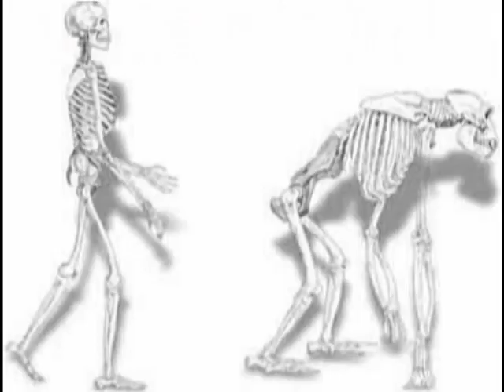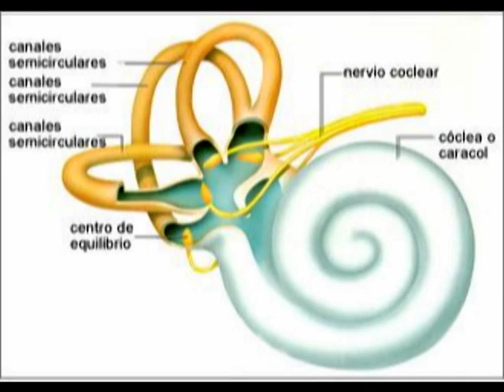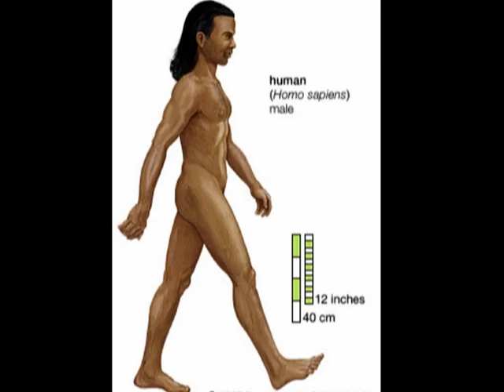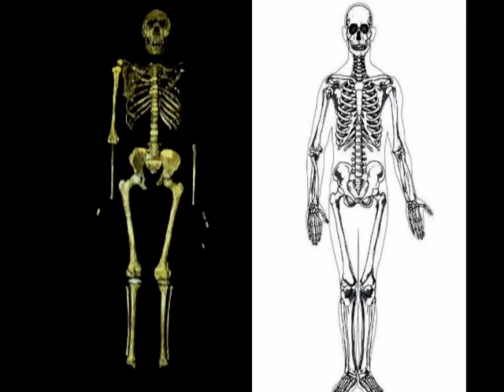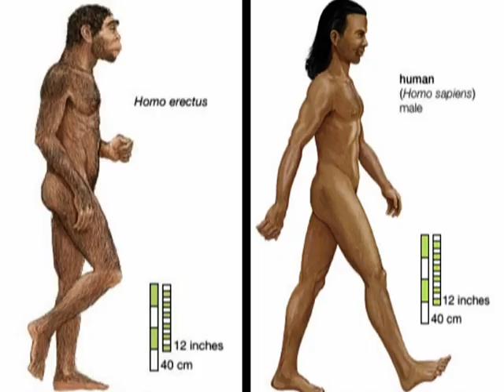australopitecos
Esta suposición de un "caminar erguido" es algo que ha sido sostenido por paleoantropólogos como Richard Leakey y Donald C. Johnson durante decenios. No obstante muchos científicos estudiaron profundamente las estructuras de los esqueletos de los Australopitecos y probaron la invalidez de ese argumento. Dos anatomistas mundialmente conocidos, Lord Solly Zuckerman de Inglaterra y el Profesor Charles Oxnard de Norteamérica, realizaron prolongadas investigaciones sobre varios ejemplares de Australopitecos y han hecho ver que los mismos no eran bípedos y que se movían prácticamente como los monos de hoy día. Después que Lord Zuckerman y su equipo de especialistas estudiaron los huesos de los fósiles durante 15 años, con la ayuda del gobierno británico, llegaron a la conclusión que el Australopiteco era solamente una especie de mono común y que, de modo concluyente, no era bípedo. Hay que tener en cuenta que Lord Zuckerman era evolucionista